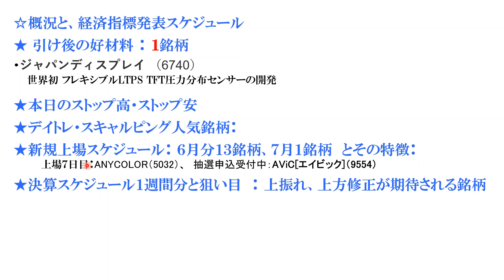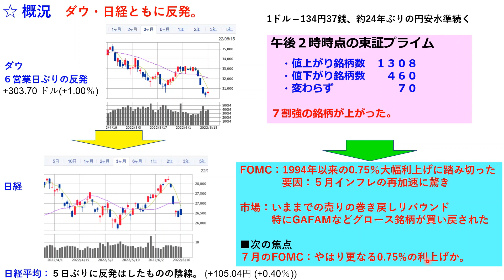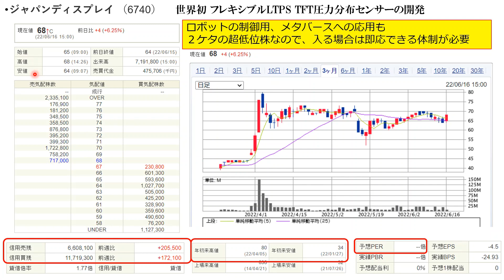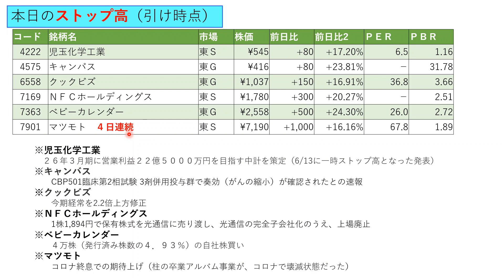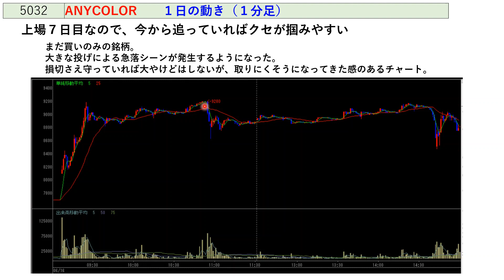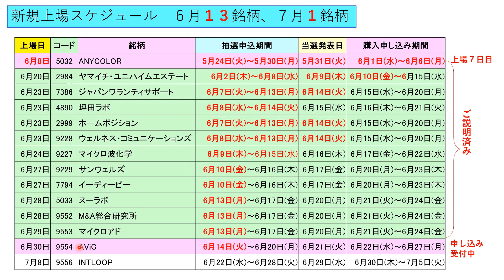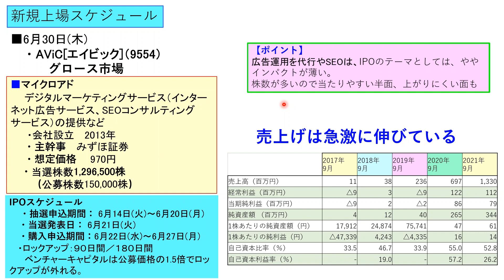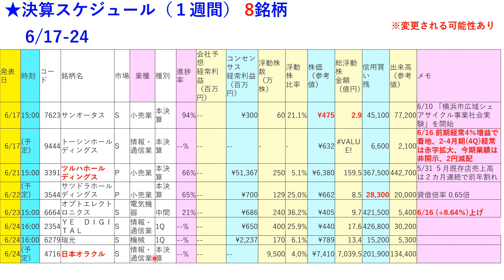あす上がる株 2022年６月１７日（金）に上がる銘柄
今日の引け後に出た材料で、あす6/17（金）に期待できる銘柄。決算スケジュールの時刻と狙いどころ。本日のストップ高、ストップ安。デイトレ・スキャルピング人気銘柄ランキングとチャート概要。IPOの新規上場銘柄とスケジュール。経済カレンダーも掲載。

★実戦トレーニング動画（前場ノーカット動画） 『あなたは勝てるか？実力勝負！』

・ジャパンディスプレイ （6740）
・4222 児玉化学工業
・4575 キャンバス
・6558 クックビズ
・7169 ＮＦＣホールディングス
・7363 ベビーカレンダー
・7901 マツモト　４日連続
・1570 NEXT FUNDS日経平均レバレッジ・インデックス連動型上場投信
・5726 大阪チタニウムテクノロジーズ
・5032 ANYCOLOR
・6966 三井ハイテック
・3825 リミックスポイント
・9983 ファーストリテイリング
・5032 ANYCOLOR
・2984 ヤマイチ・ユニハイムエステート
・7386 ジャパンワランティサポート
・4890 坪田ラボ
・2999 ホームポジション
・9228 ウェルネス・コミュニケーションズ
・9227 マイクロ波化学
・9229 サンウェルズ
・7794 イーディーピー
・5033 ヌーラボ
・9552 M&A総合研究所
・9553 マイクロアド
・9554 AViC
・9556 INTLOOP